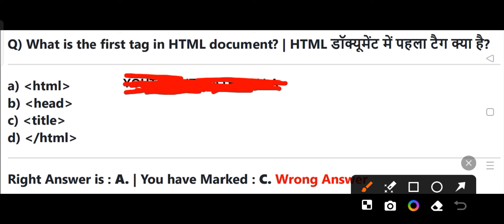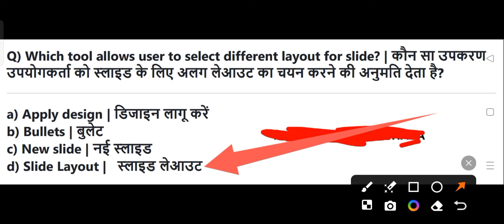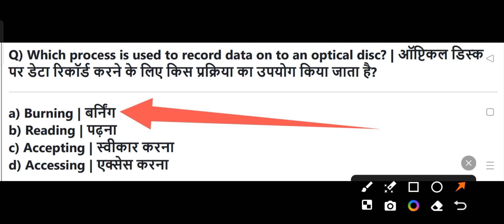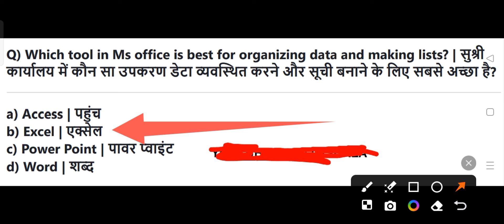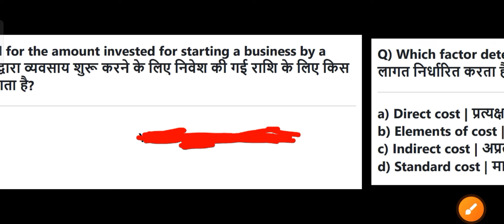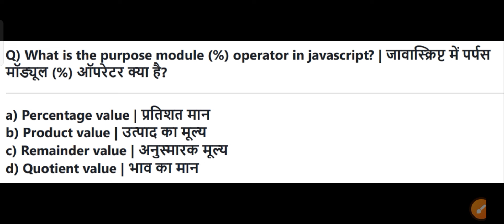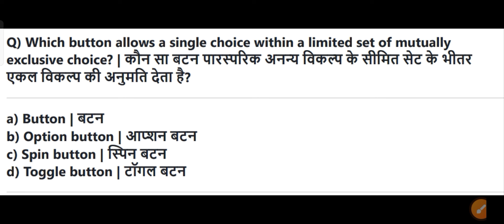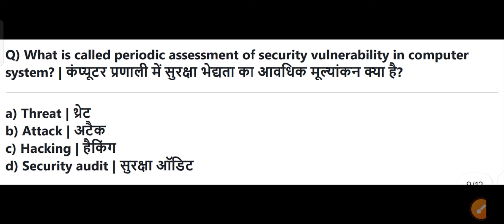COPA Theory Question Paper 2024 | iti copa theory paper 2024||COPA Theory Question Paper 2023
व्हाट्स अप ग्रुप

iti copa class in hindi

iti copa most important question

iti nimi bases question

copa theory most important question

iti copa class 1

copa theory introduction to computer

iti pariksha 2024
iti copa cbt exam 2024
copa exam 2024
iti copa theory question paper 2024
copa cbt exam iti 2023 question paper
copa iti question paper 2024
copa cbt exam 2024
copa theory question paper 2024
copa cbt exam iti 2024 question paper
copa paper 2023
copa
copa exam 2024

iti copa
iti copa exam date 2024
bharat skills iti question paper

copa theory question paper

Ncvt iti copa theory paper 2024

copa theory cbt exam paper

copa theory question in hindi

copa theory question in English

ncvt copa theory

iti copa theory previous year question paper

iti copa theory exam kaise hota hai

iti copa theory exam

ITI COPA Trade Theory 2024 Model Paper,
ITI COPA Trade Theory Exam Questions,COPA Trade Theory CBT Exam Paper,
copa trade theory questions and answers  Copa trade theory
iti copa classes in hindi
iti copa trade question paper